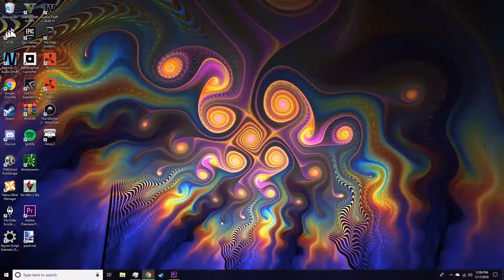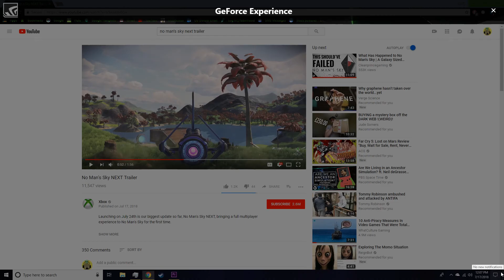No Man's Sky NEXT Trailer Breakdown! 3rd Person, Underwater Bases, Buildable Portals, NPC Overhaul?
HYPE!
Sean the God?